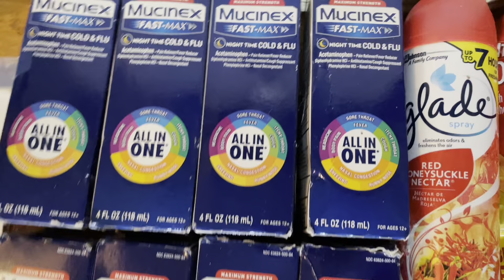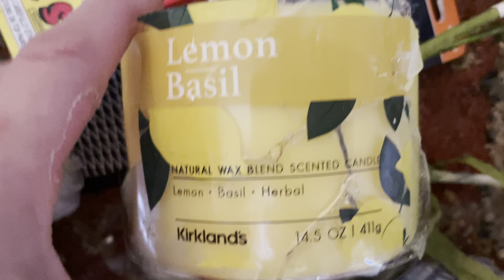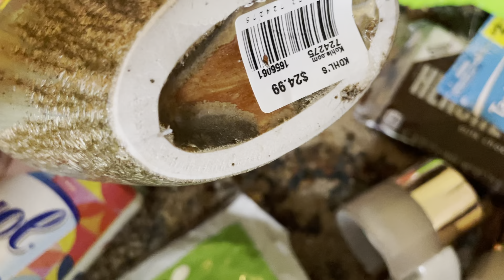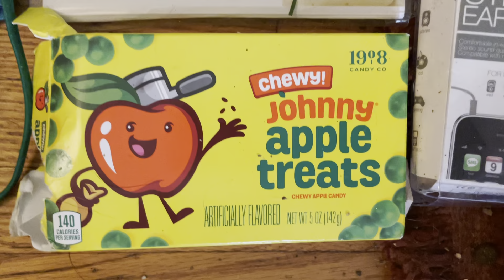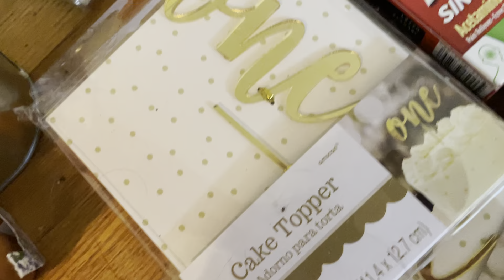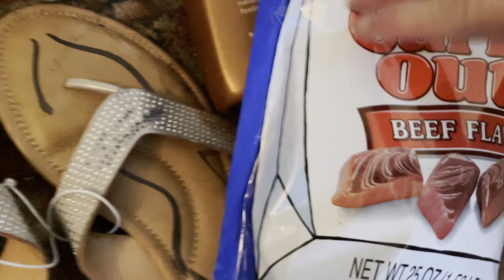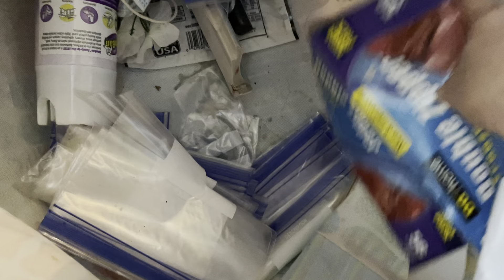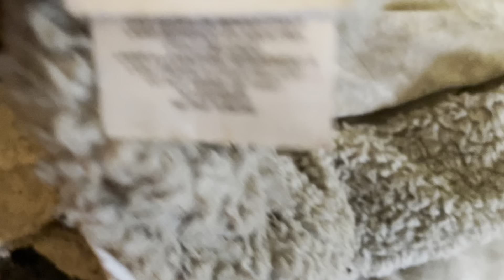Dumpster Diving... JACKPOT 🎰. A Little Bit Of This & A Little Bit Of That...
Hey 👋 guys !! How are you all doing ? I hope 🤞 things are going good for you all ? I do really appreciate you all for stopping by my channel.